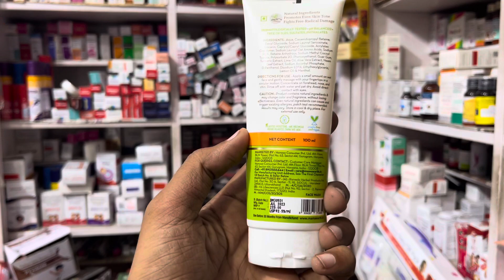Looking to get naturally glowing skin ?try Mamaearth